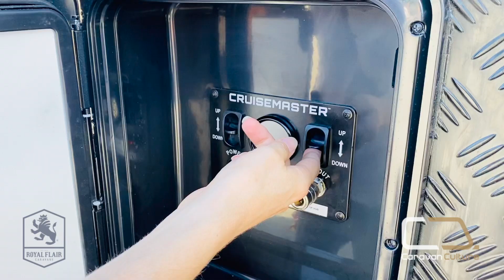Royal Flair Razor XT 18' Family Caravan (CC6177)